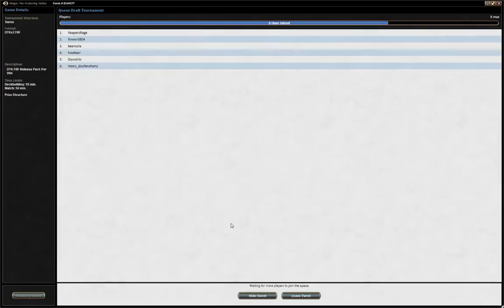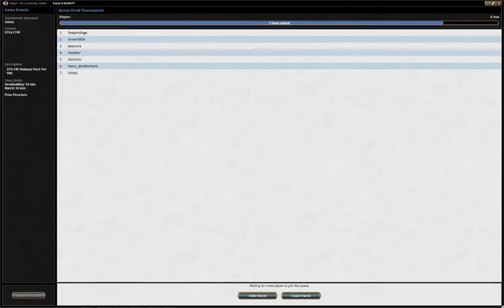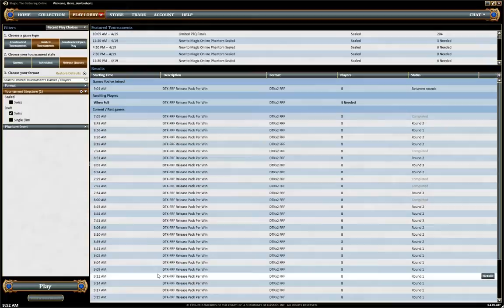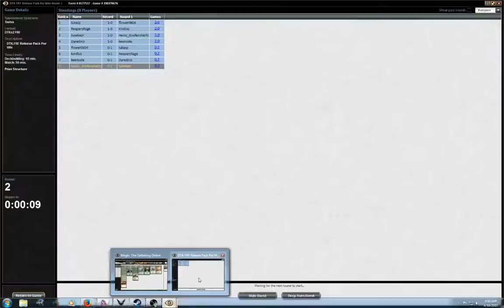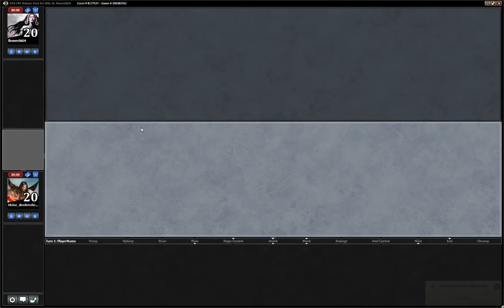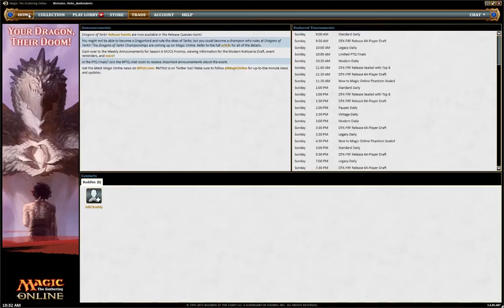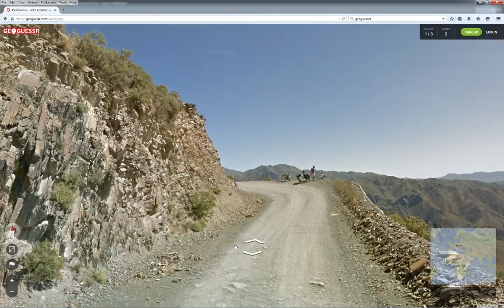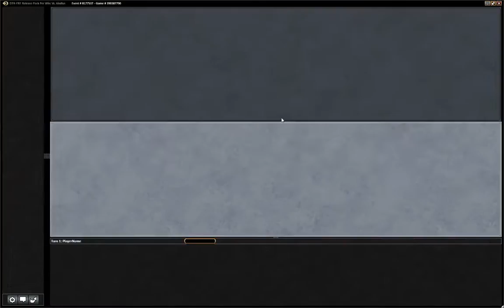Rucdoc's Random Corners: DTK-FRF swiss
Is green white two drop fliers a thing in dragons of tarkir?